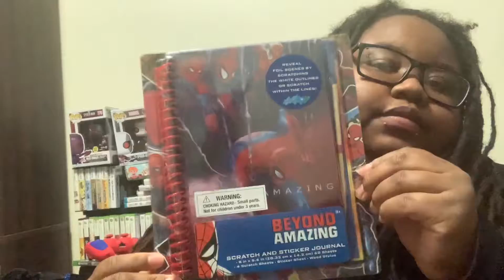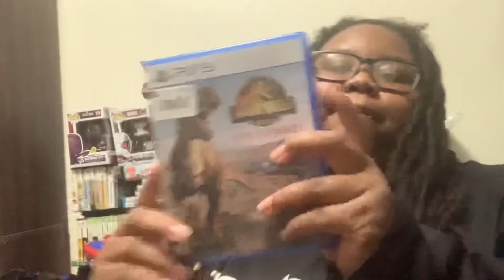December gaming pick ups pt.4